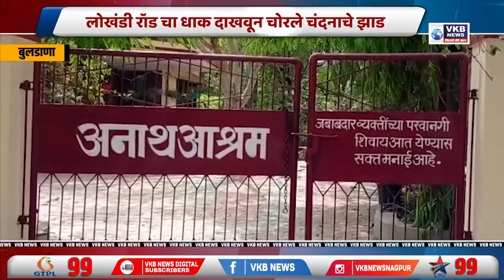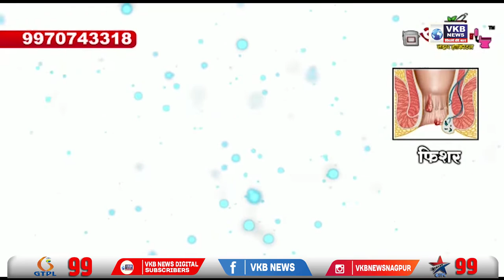लोखंडी रॉड चा धाक दाखवून चोरले चंदनाचे झाड